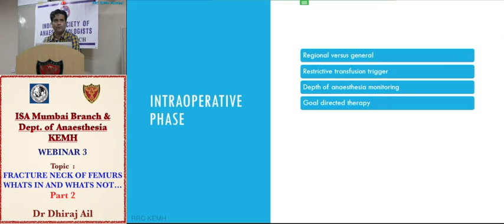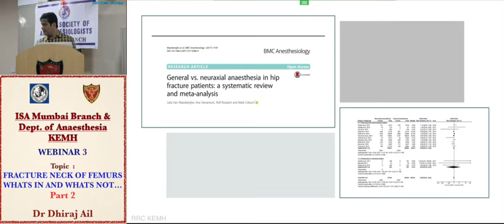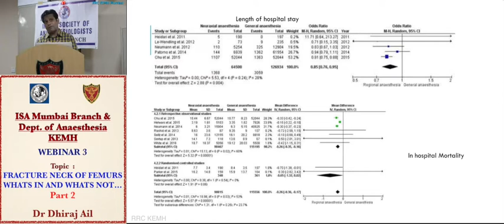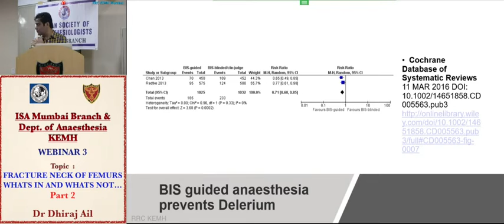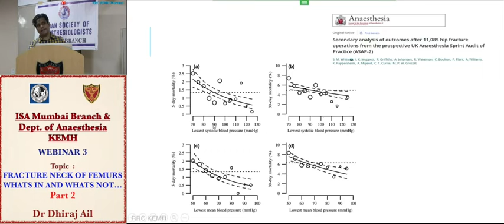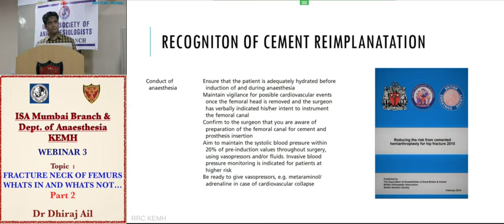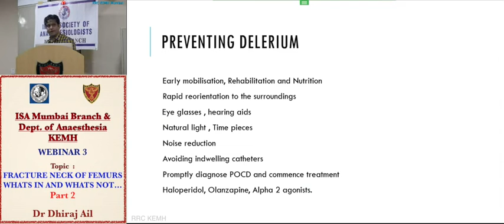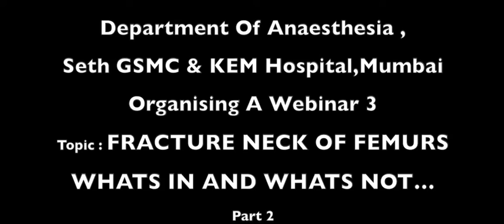WEBINAR 3 Part 2 - FRACTURE NECK OF FEMURS WHATS IN AND WHATS NOT By Dr Dhiraj Ail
Indian Society Of Anaesthesiologist , Mumbai Branch In Collaboration With Department Of Anaesthesia , Seth GSMC & KEM Hospital,Mumbai Organising A Webinar.

WEBINAR 3

FRACTURE NECK OF FEMURS
WHATS IN AND WHATS NOT…
Part 2
By

Dr Dhiraj Ail

Seth G S Medical College & KEMH Mumbai
Created by Regional Resource Centre (RRC) Western Region